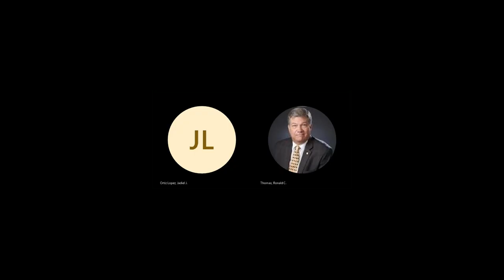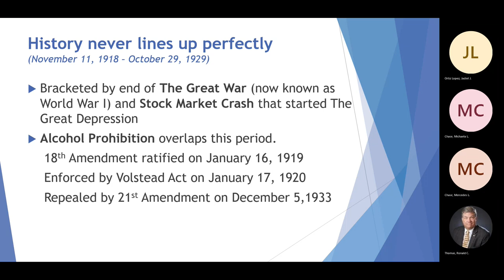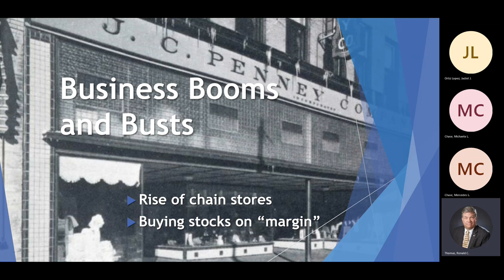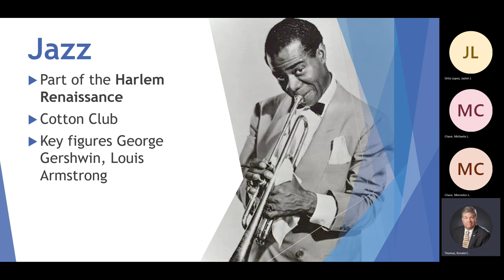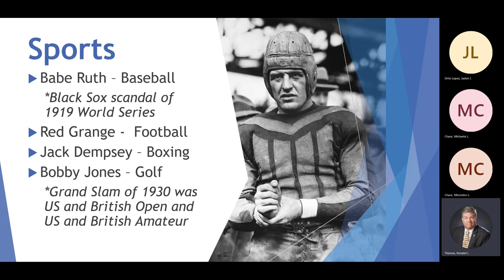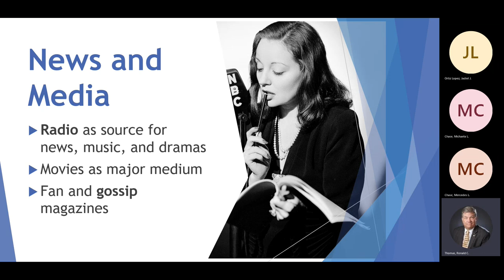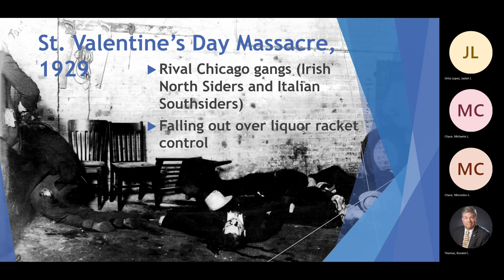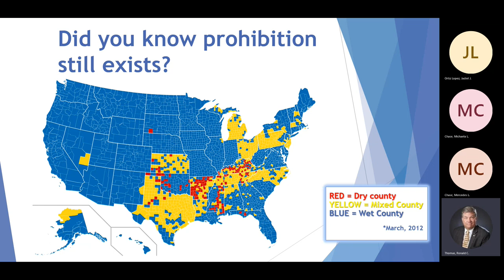Live Lesson The Roaring Twenties (The Great Gatsby background)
This video gives an overview of the 1920s in the context of understanding cutural refernces in The Great Gatsby to enhance reading an study of that novel.